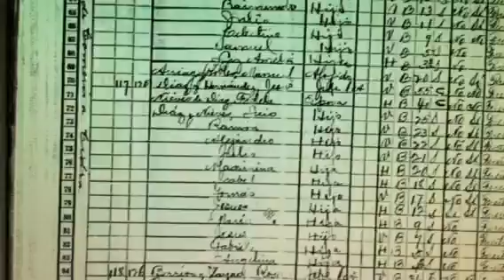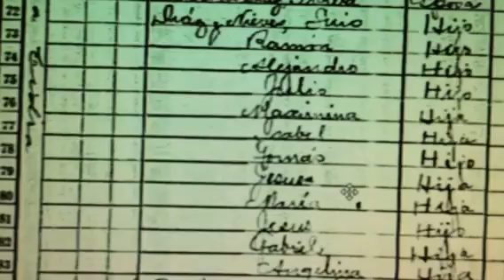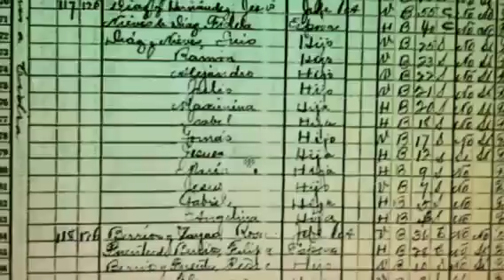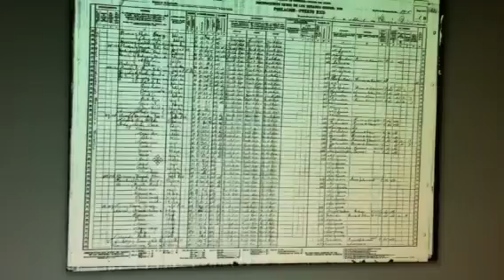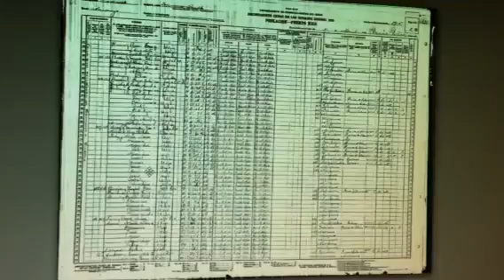Mi familia en el Censo del 1930 ABUELOS, TIOS Y TIAS POR PARTE DE PADRE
Aqui un poco de mi historia familiar por parte de padre Segun el Censo  "USA" 1930